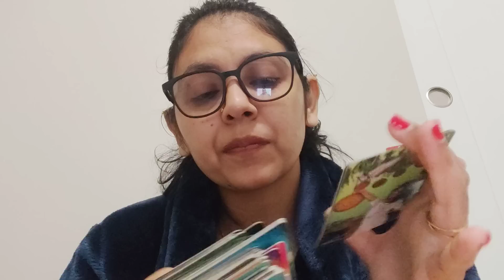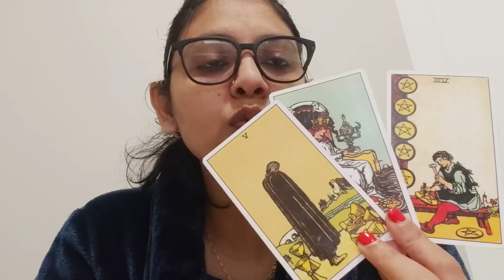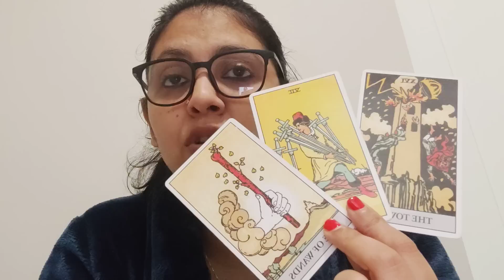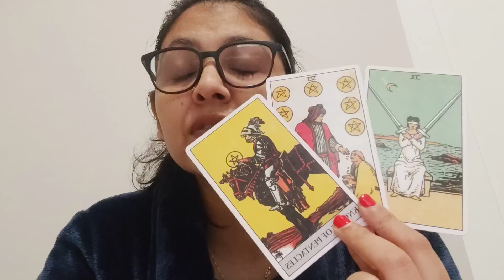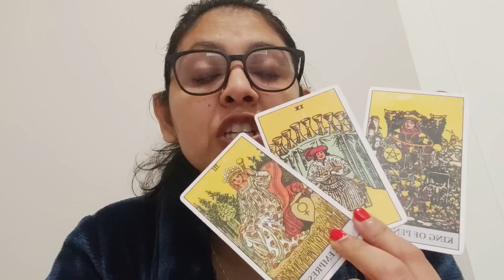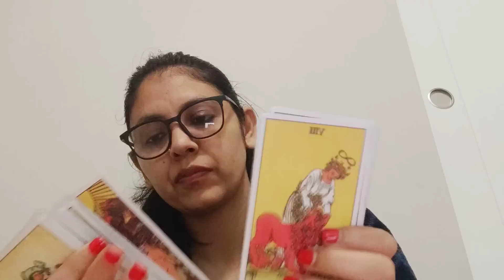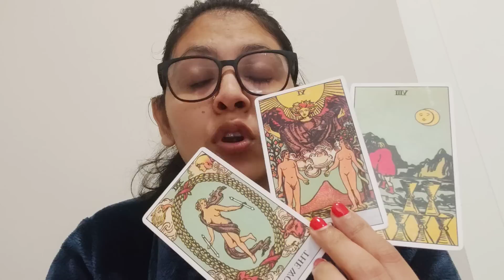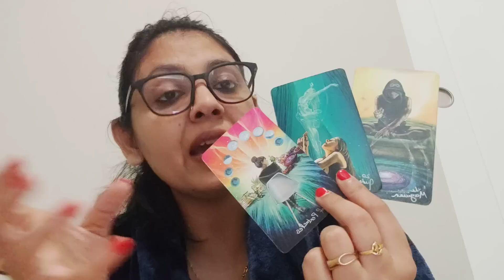TAURUS ♉, (18-24 JUNE), YOUR PERSON IS FEELING LIKE A VICTIM NOW AND DOING THIS!!